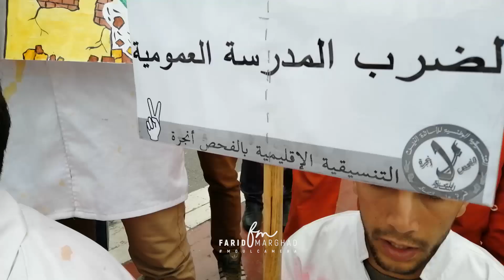أنشودة "الأستاذ المقهور" من مسيرة الصمت للأساتذة بالرباط